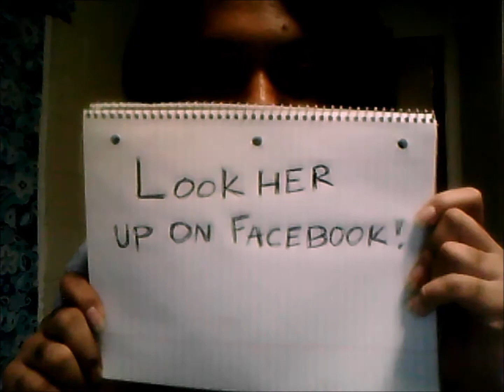I was kidnapped..lol !!!!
My sister..Lorietta R. is jealous of me because i am HOTT !!